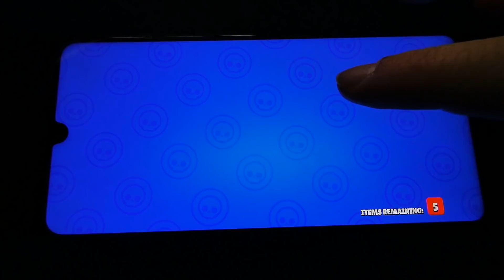KUPIŁEM WSZYSTKIE OFERTY! CZY COŚ WYLECIAŁO?! BRAWL STARS POLSKA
👉🏻 Kod w Sklepie Brawl Stars: VCR